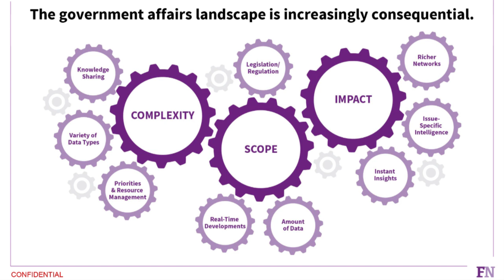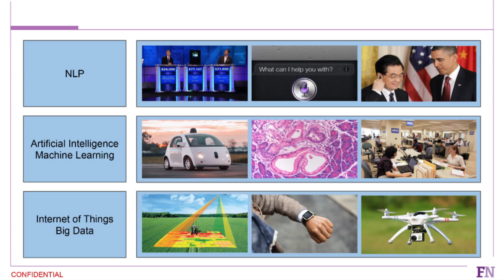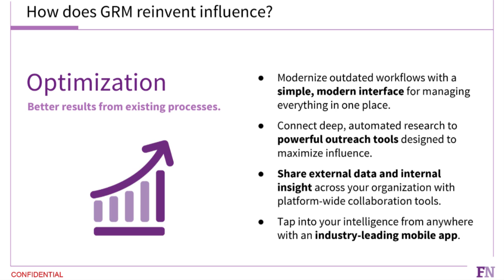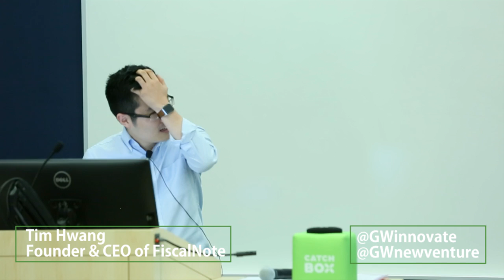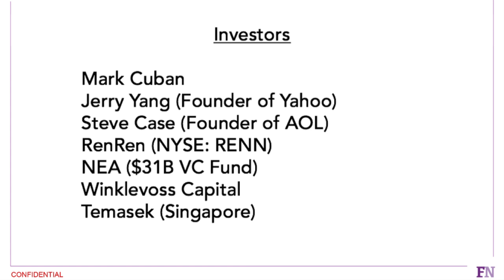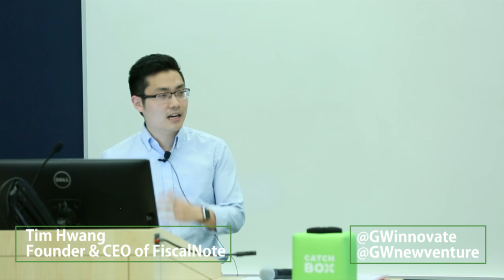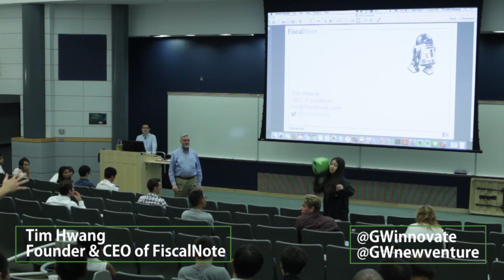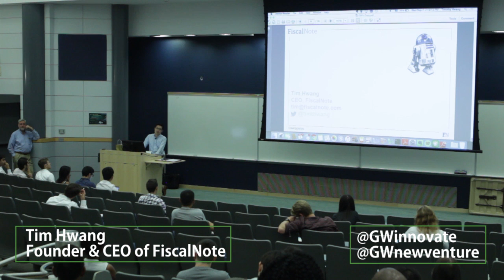Tim Hwang of Fiscal Note @ 2017 New Venture Competition Kick-off Event